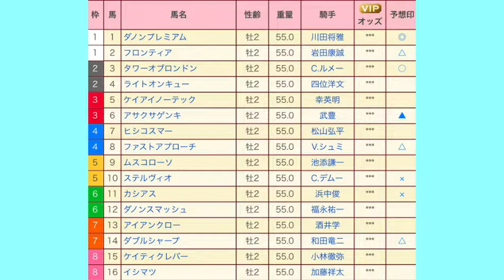朝日杯フューチュリティステークス（G1） 直感予想！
今週末のG1。大きく当てたいですね？